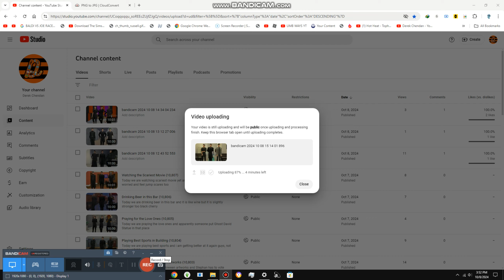Checking Smallest Pumpkin {10,812}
Today we are checkin the smallest pumpkin and it is smaller than balloons for sure it is edible